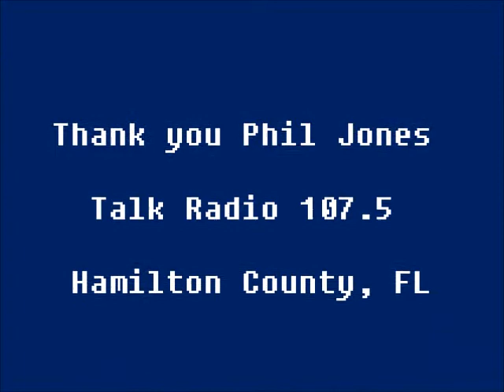James Jett on Talk 107.5 w Phil Jones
06/4/2012 James Jett is interviewed by Phil Jones on Talk 107.5 Radio Station. Jett discusses the election and the FBI investigation of the bribery attempts by Congressman Cliff Stearns in detail. A long interview but worth listening to.